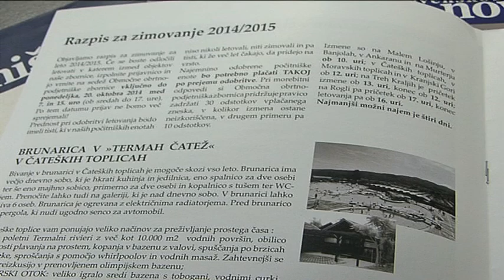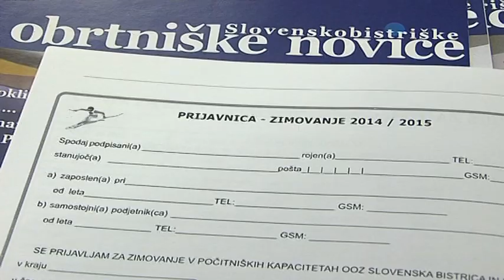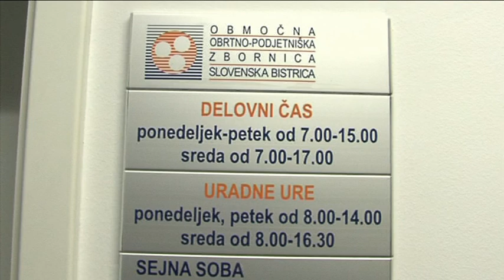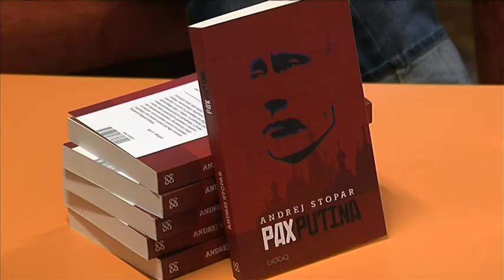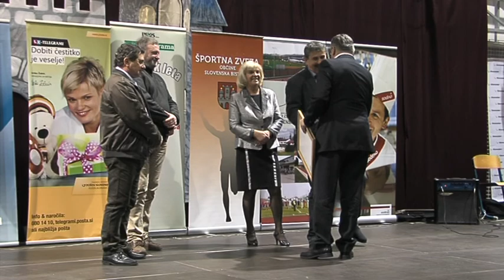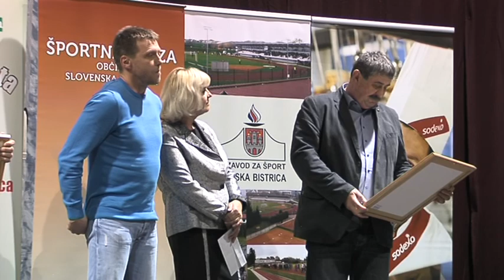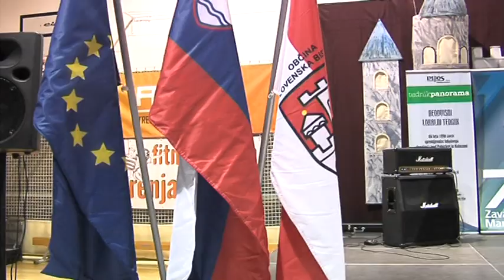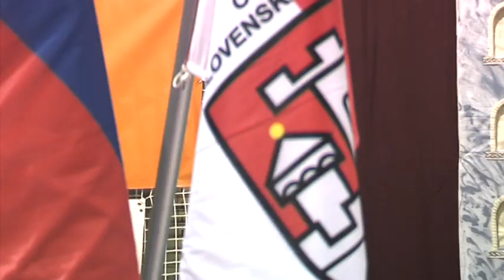Bistriški TV tednik 5.2.2015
1. Aktualno (25min.)
    - Intervju: Stanka Kelih, sekretarka Območne obrtno podjetniške
      zbornice Slovenska Bistrica
2. Lokalne novice (10min.)
    - Zbor slovenjebistriške lovske družine
    - Andrej Stopar predstavil svojo knjigo PAX PUTINA
3. Policijski dosje (2,5min.)
4. ŠPORT (21min.)
    - Športnik leta 2014